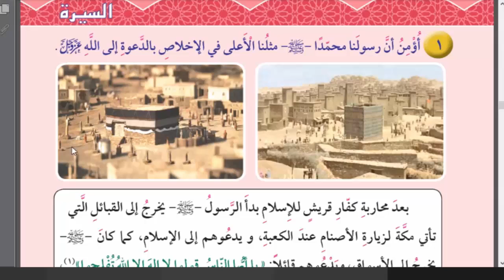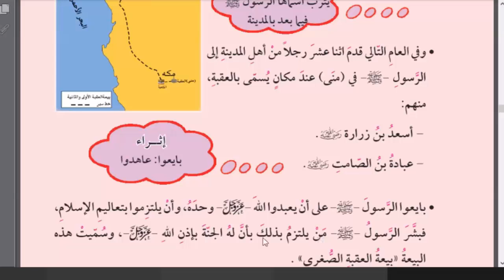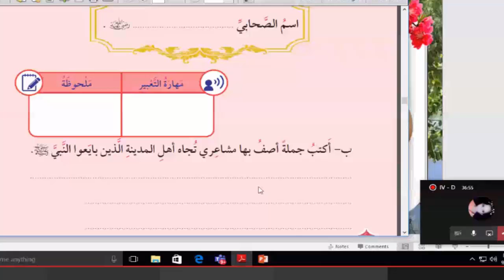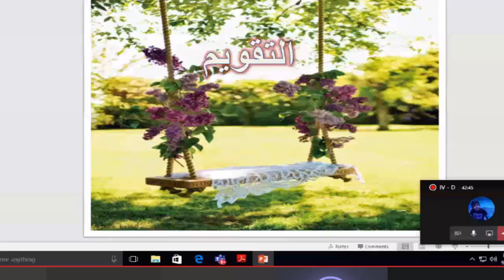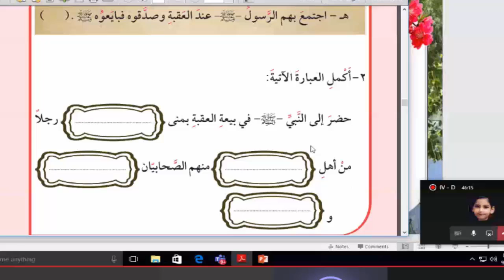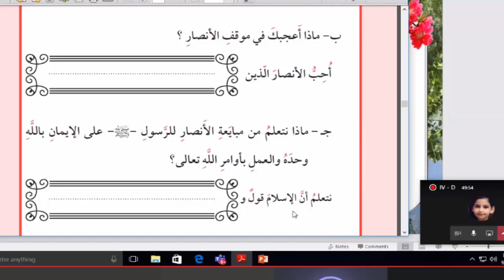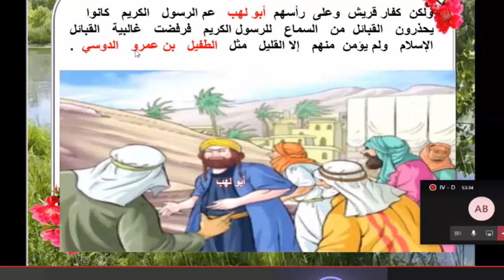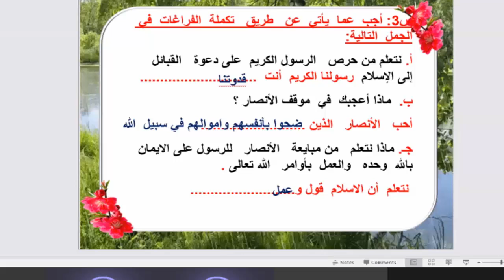اسلامى صف رابع البيعة الصغرى(29 -9 )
صف رابع مدرسة الراشد